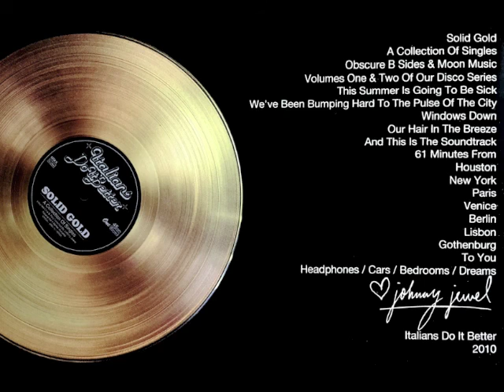TIEDYE "NOTHING ELSE MATTERS" Solid Gold